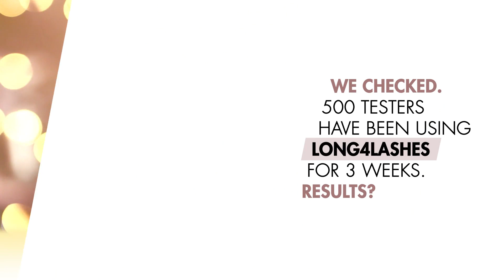Change the way you look at yourself! | Long4Lashes by Oceanic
Can lashes change the way you look at yourself? It’s possible with Long4Lashes by Oceanic – our new series of eyelashes cosmetics! Explore our website and find out more

We checked it! 500 testers have been using Long4Lashes cosmetics  for 3 weeks. Results?

85% of women stated, that lashes are stronger, in 77% cases they’re fuller and in 70% - longer.

81% will recommend Long4Lashes to a friend. 84% of users were satisfied with Long4Lashes Serum.

96% said that using serum is easy. 61% will buy it again. 88% integrated using serum into their daily routine.

Help us make you beautiful!